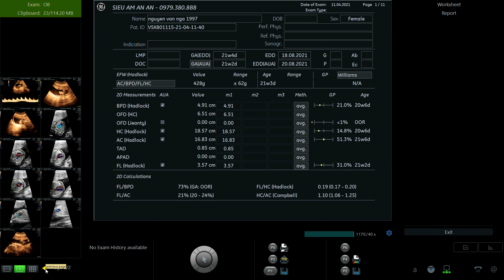NGUYỄN VÂN NGA 1997 02